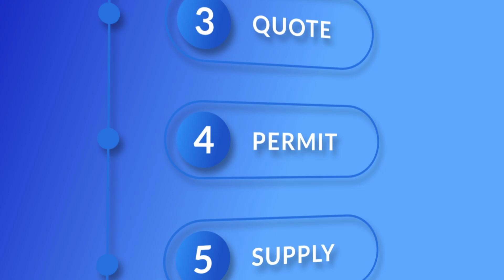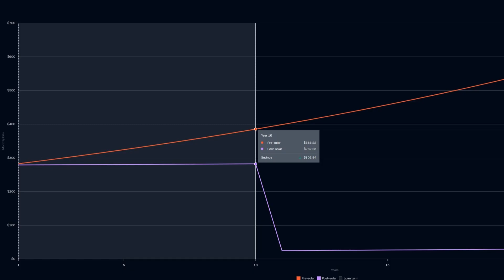Orizon Energy Intro video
Orizon Energy is a residential-focused solar Canadian company that aims to make the transition to Solar power straightforward. We aim to help people transition to green energy, own their power, and control their energy bills.
We are located in Westen Canada - Edmonton, Alberta.